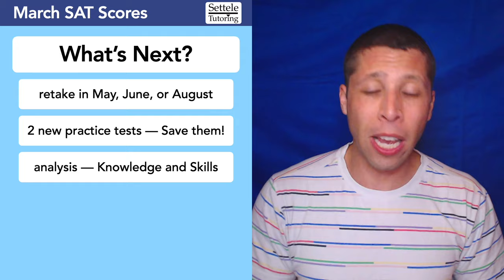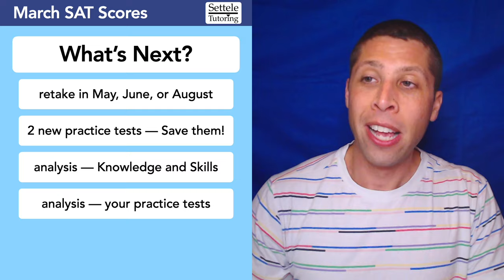March SAT® Score Release — How did you do? What should you do next?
Let’s talk about the scores! Did you do better or worse than expected? How as that Math curve? When are you retesting? I’ll also help you put the scores in perspective and start planning your prep for the next SAT. Most importantly, do not waste the 2 new practice tests!